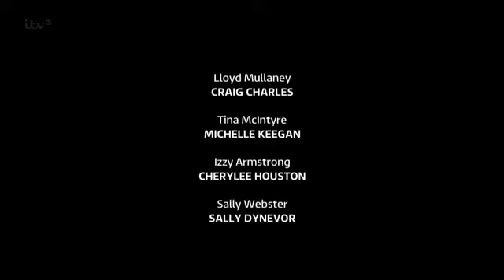CoronationStreet_2014-02-03_360p.HDTV.x264.Prt2-SS